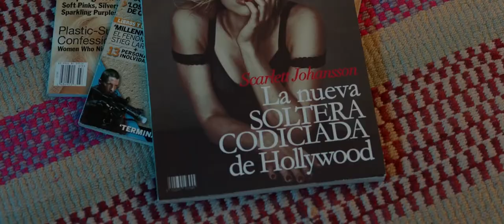Soltera Codiciada Tráiler Oficial Tondero